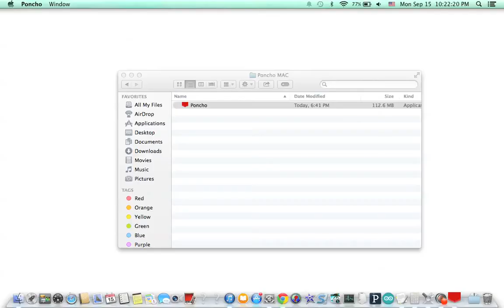Let's Play Poncho!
Time to play the alpha of a new indie game! I was approached by Jack Odell and asked to play this great game! Since I recorded this there has been an updated alpha download released… I was honestly surprised by how good this game looks and by how well it plays. It was quite a decent experience, specially for an alpha!

Have any questions? Ask me!